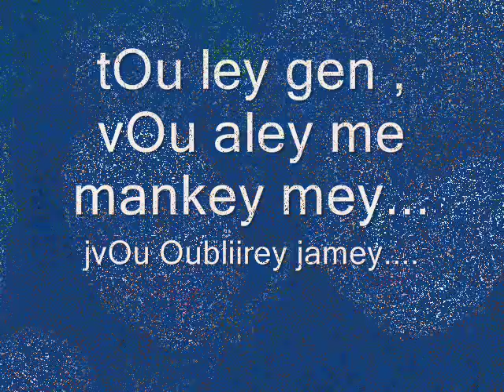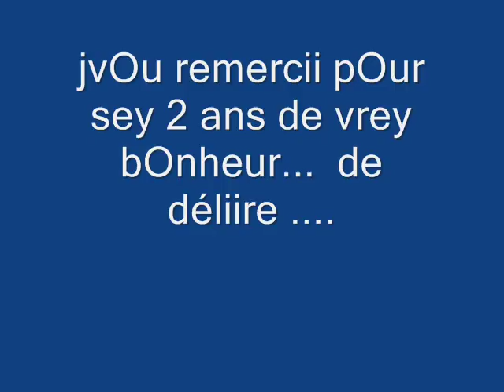phiiliipe de cOmmynes en fOrce !!!!!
je vOu Oubliirey jamey !